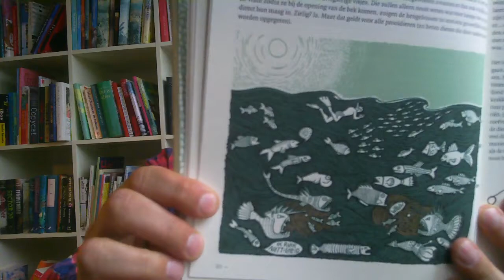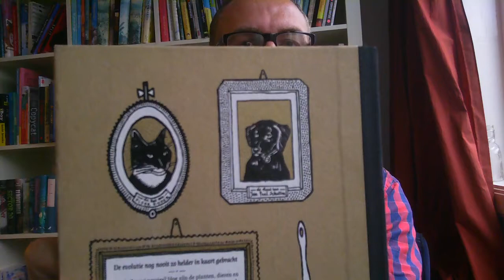Het raadsel van alles wat leeft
Non-fictieboek van jan Paul Schutten met illustraties van Floor Rieder over de evolutie